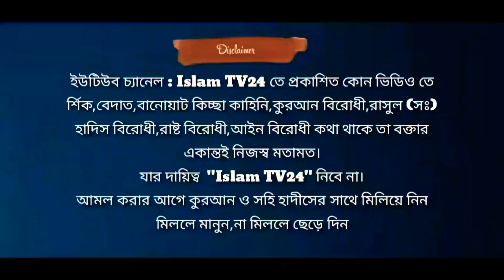নরসিংদীতে লাখো জনতার সামনে এক হিন্দু মেয়ে মুসলমান হলেন ll শাইখ মিজানুর রহমান আজহারী ll Islam Tv24